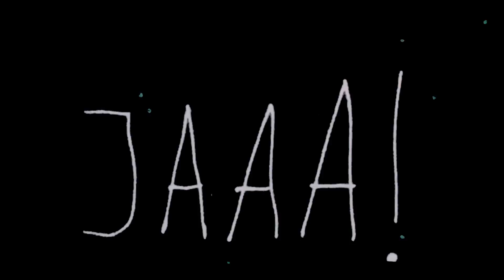JAAA! zaprasza na Enea Spring Break 2016!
Enea Spring Break Showcase Festival & Conference to pionierskie na polskim rynku wydarzenie – impreza, w ramach której koncerty młodych obiecujących zespołów sąsiadują z warsztatami i panelami dla uczestników. Trwająca trzy dni impreza ma służyć prezentacji młodych, w tym także wielkopolskich, zespołów zarówno publiczności, jak i wpływowym osobom ze środowiska muzycznego.

Trzecia edycja festiwalu odbędzie się między 21 a 23 kwietnia w Poznaniu.

Muzykę JAAA! można nazwać transowym lotem w krainę wyobraźni. Dźwięki są dla nich narzędziem budowania opowieści tkanych emocjami. W czasach jednorazowych singli i łatwych playlist ich koncepcyjny album, „Remik”, to prawdziwy rarytas dla wielbicieli Thoma Yorke’a, Moderat czy Atoms For Peace. Sami od porównań stronią, chcą aby muzyka obroniła się sama. Wielkim zaskoczeniem i niepowtarzalnym przeżyciem są ich koncerty. Muzycy postanowili ukryć się za białym materiałem, który nie stwarza jednak dodatkowych barier. To przeniesienie emocji na jeszcze jedną przestrzeń.

Organizator: Fundacja Fast Forward
Współorganizatorzy: Estrada Poznańska, Centrum Kultury Zamek, Agencja Go Ahead
Mecenas: Aquanet
Partnerzy: Don’t Panic We’re From Poland, Culture.pl, Red Bull, ZPAV, Fabryka Zespołów, Instytut Francuski w Polsce, Co Jest Grane 24, Gazeta Magnetofonowa, Aktivist
Partner technologiczny: GoPro